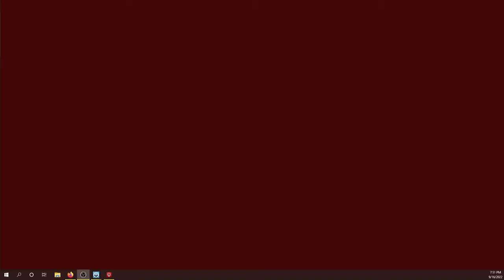Rabun vs. Heard County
The Rabun County Wildcats face the Heard County Indians.